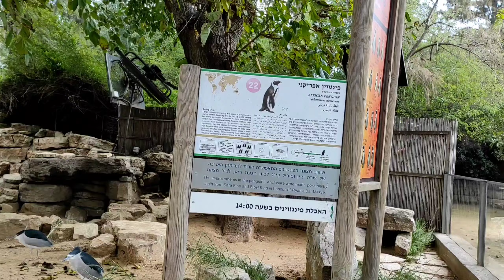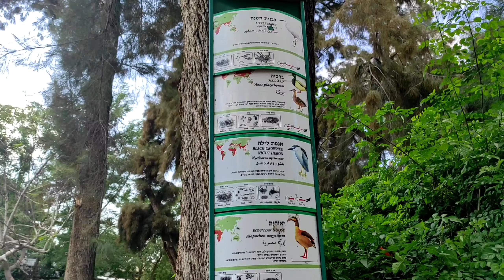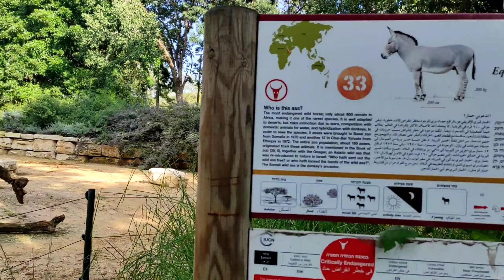Animal park/Safari Ramat Gan/ part 2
Amazing place in the middle of Ramat Gan
you can go in a car and see animals walking freely, and section with walkable zoo.Worth of all  ages.